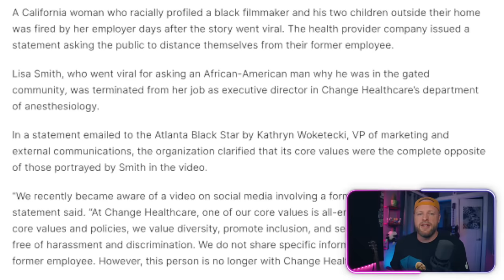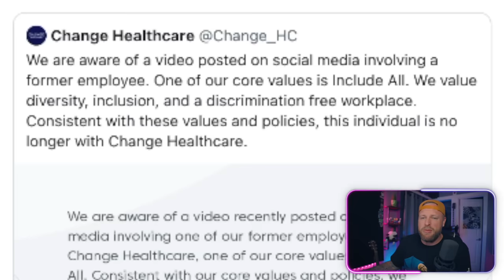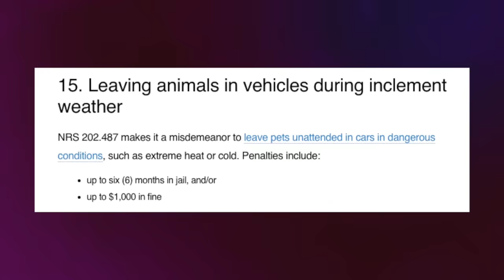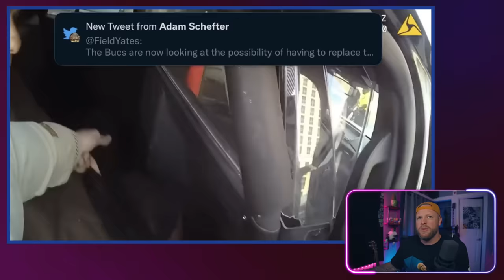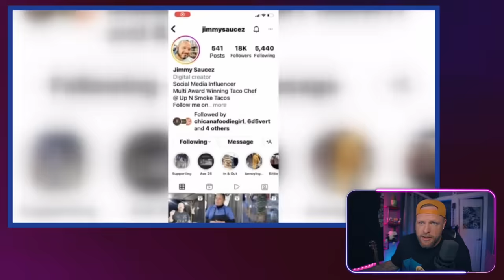Wine-Drunk Executive FIRED After Racially Profiling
Brainworms is showing no signs of slowing down as another racist Karen gets rekt after being an idiot.